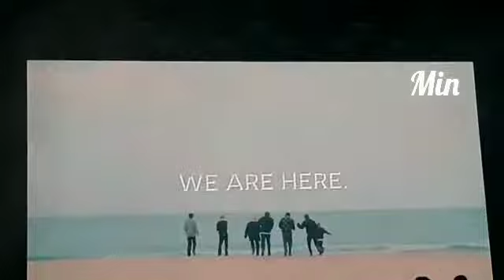Monsta X World Tour We Are Here In Sydney190605